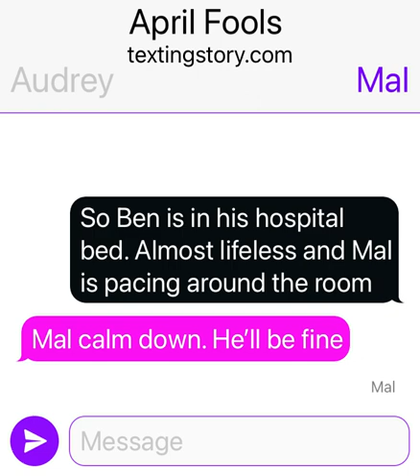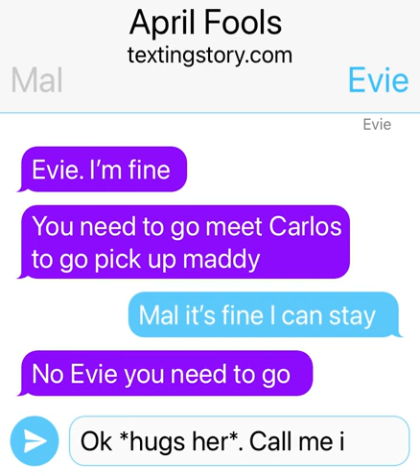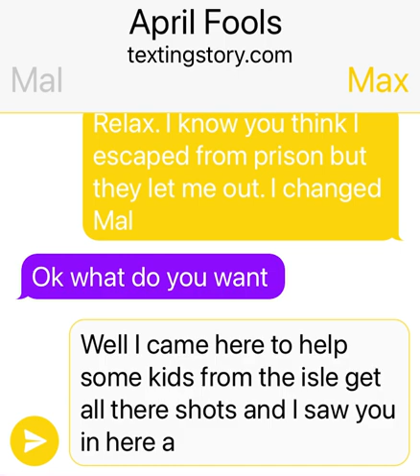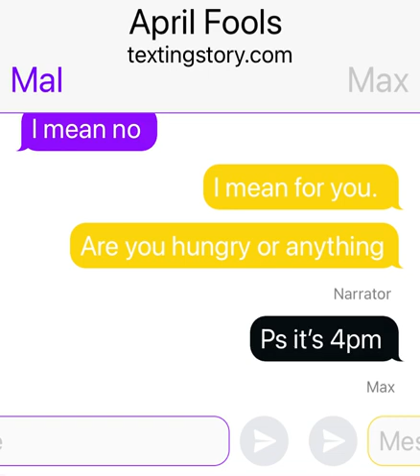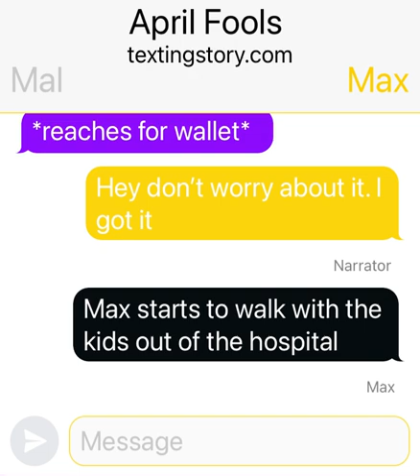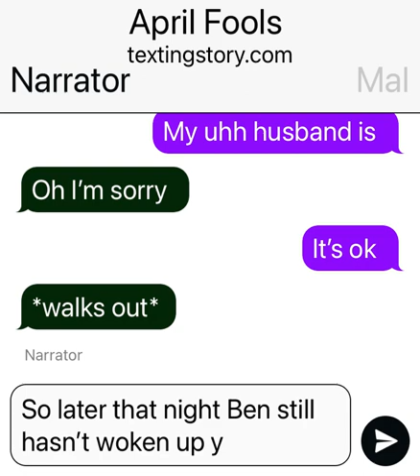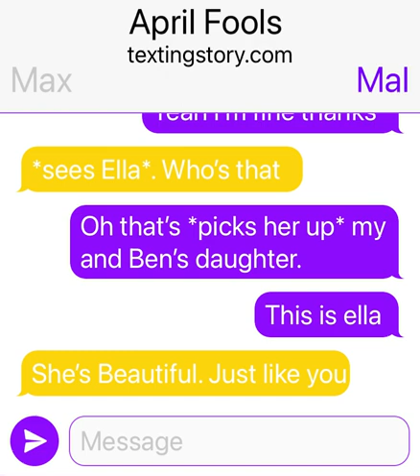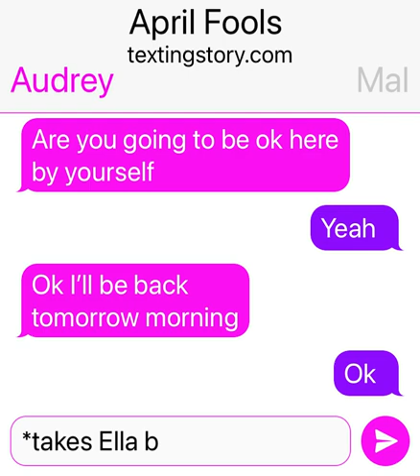Ben is in a coma